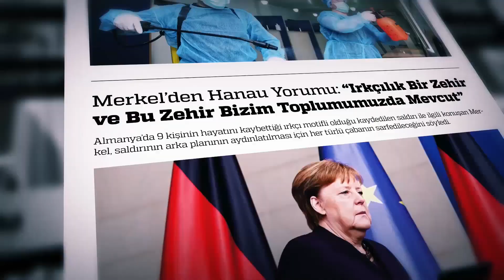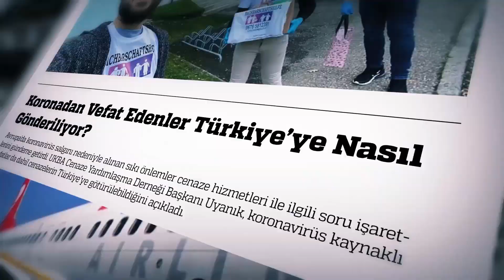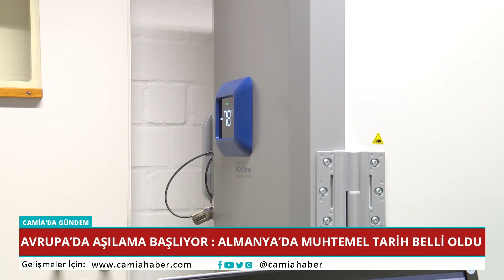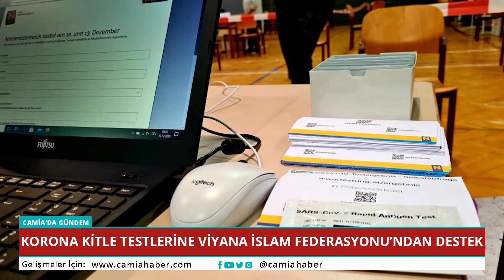Tarih Belli Oldu: Almanya’da Aşılama Başlıyor - Camia'da Gündem 15 Aralık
Avrupa’da Aşılama Başlıyor : Almanya’da Muhtemel Tarih Belli Oldu - Almanya Yeniden Kapanıyor : Esnaf Dertli - Hollanda Kapanıyor, Fransa’da Karantina Önlemleri Esnetildi - Hollanda Amsterdam Ayasofya Camii’ne Saldırı - Marwa El-Sherbini’nin İsmi Mahkemenin Önündeki Parka Verilecek - Korona Kitle Testlerine Viyana İslam Federasyonu’ndan Destek

Ferhan Köseoğlu ile Camia'da Gündem 17:30'da Camia TV ekranlarında...